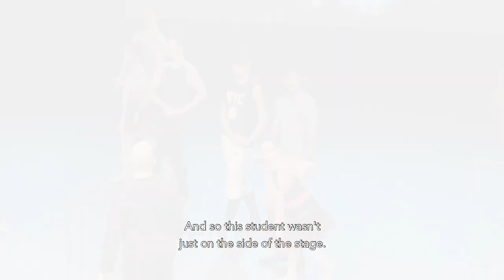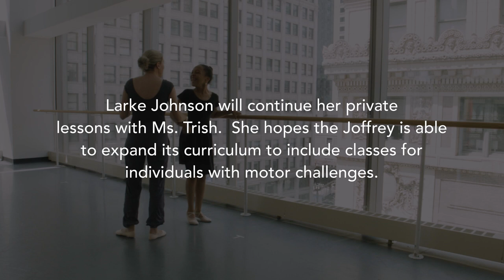Learn About the Joffrey's Adaptive Dance Program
Providing a positive movement experience for everyone.